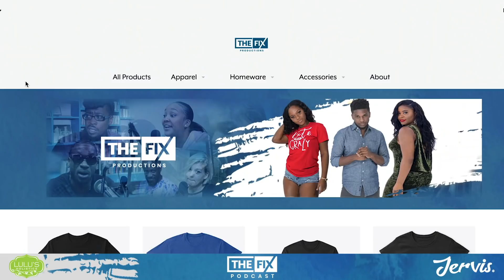Beenie Man & Krystal Tomlinson Break-Up: What REALLY Happened || The Fix Podcast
In this podcast clip, The Fix crew share their thoughts of the public break-up of Beenie Man and Krystal Tomlinson

The Fix theme composed by: @kimanhype_one_ (INSTAGRAM) and Ashuane Records